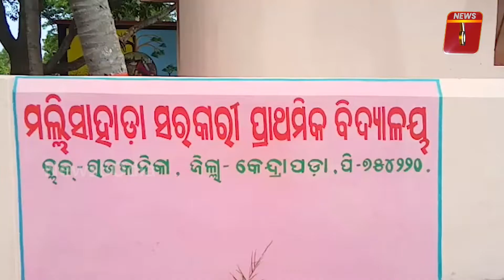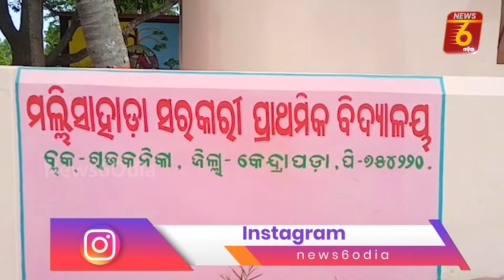ଆରମ୍ଭ ହେଲା ପବିତ୍ର ଇଦ୍ ପର୍ବ